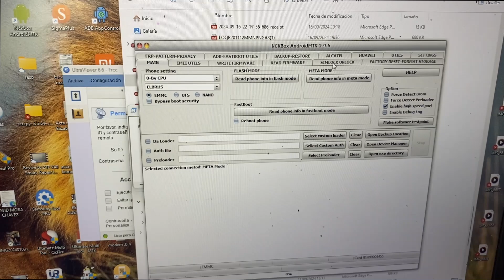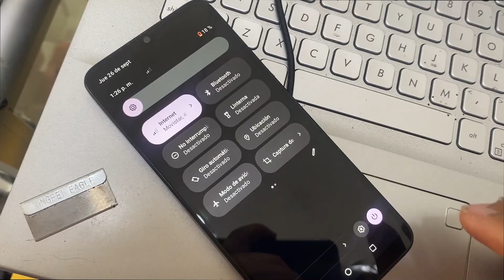DESBLOQUEO DE RED VORTEX Z23 CON NCK / UNLOCK VORTEX Z23 FACIL Y RAPIDO